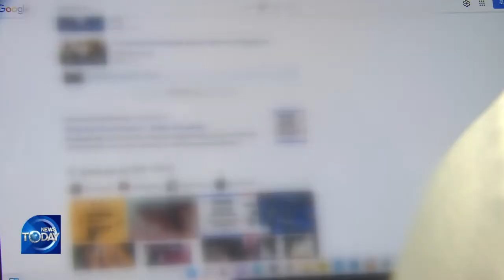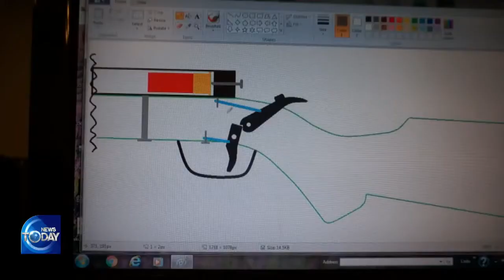HANDMADE GUNS USED IN CRIMES [KBS WORLD News Today] l KBS WORLD TV 220712